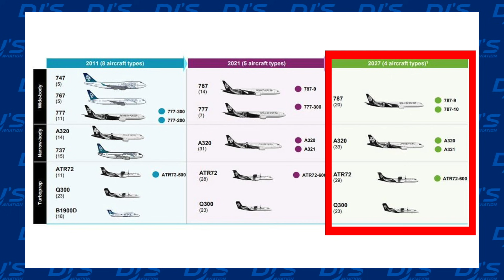Air New Zealand Retiring Boeing 777s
Air New Zealand has announced that they will be retiring their Boeing 777s over the coming years to operate a more streamlined fleet of aircraft. In today's video, I take a look at what the future plans for Air New Zealand are and how it'll impact them moving forward, from fleet to the public's opinion!